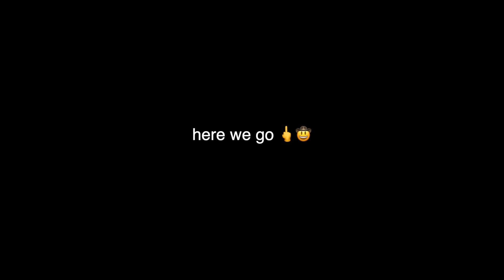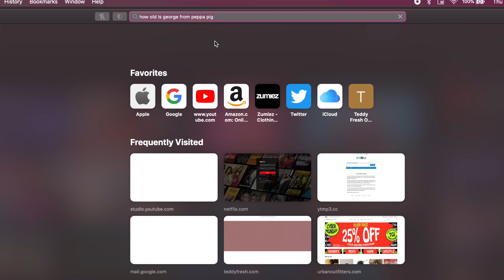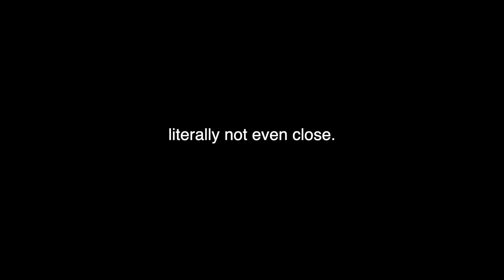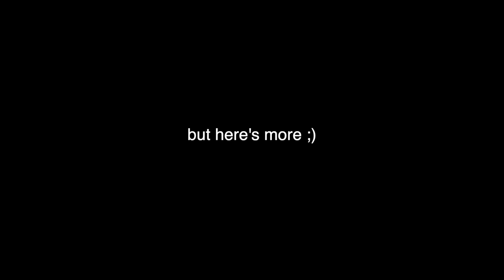i EDITED PEPPA PIG episodes because i felt like it 🤓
so editing peppa pig episodes isn't really a trend anymore but...do you think i care?                          no.
here it finally is! enjoy this like pasta 😋 (or whatever pleases your taste buds) 🍆 hahahahaheheheheh
merp

if you see this comment "slurp 👅💦"